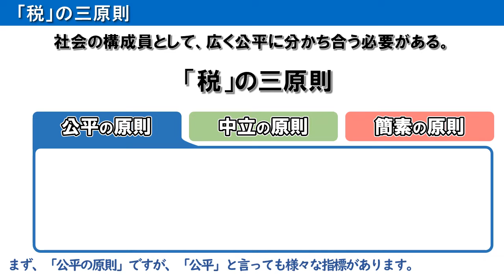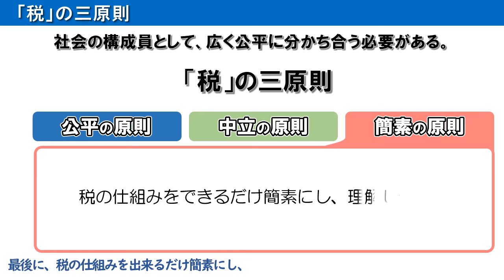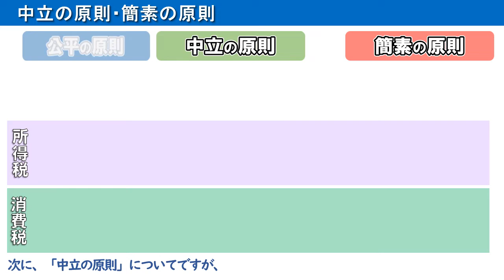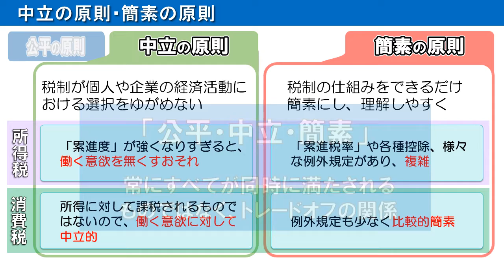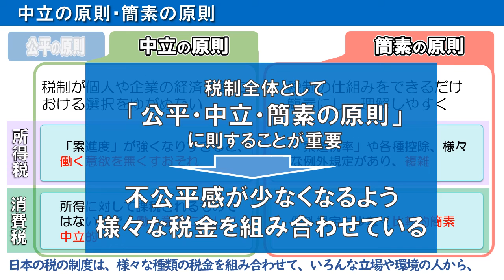04公平であるために【大阪国税局】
税は、私たちみんなが、社会の構成員として、広く公平に分かち合う必要があります。
この動画は、税の三原則「公平の原則」、「中立の原則」及び「簡素の原則」について説明しています。